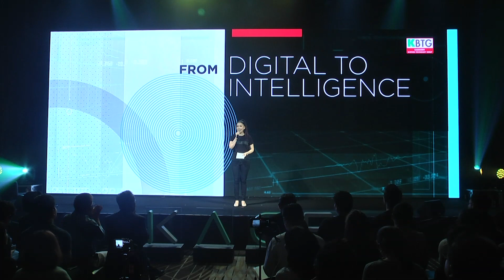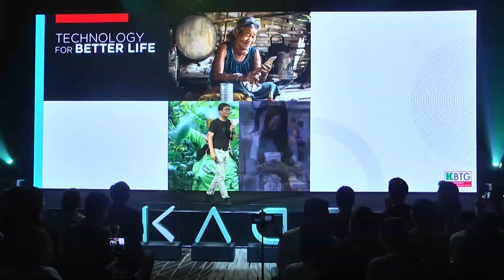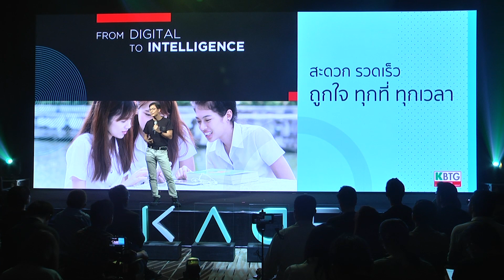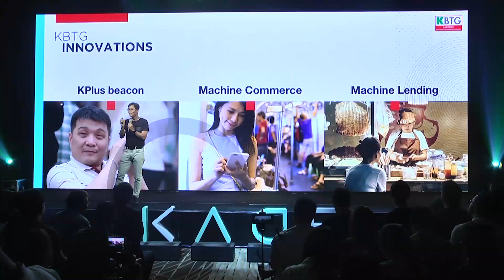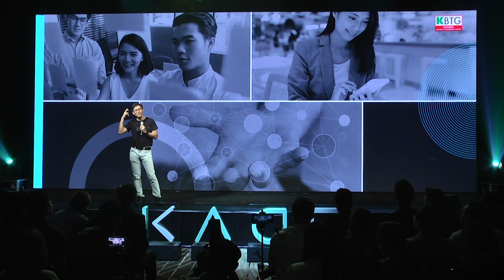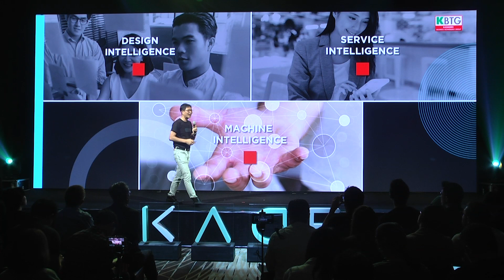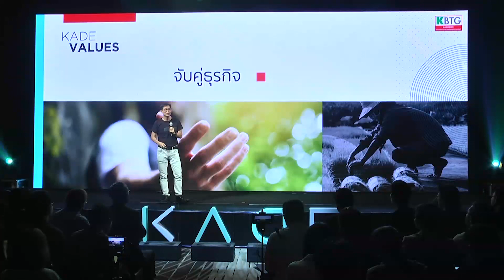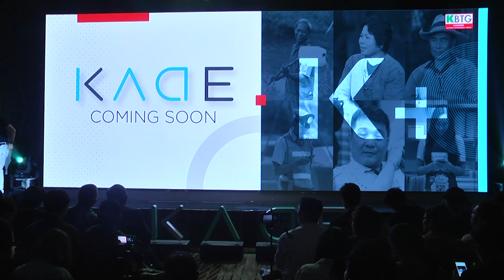KADE - Press Conference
KBTG ซุ่มสร้าง "เกด" คู่หูอัจฉริยะที่ทำให้ชีวิตคนไทยดีขึ้น

“ธนาคารแห่งอนาคตต้องฉลาดรู้ใจและทำให้ชีวิตของลูกค้าดีขึ้น” พร้อมเปิดตัว “เกด” นวัตกรรมทางการเงินรูปแบบใหม่ที่เป็นการผสมผสานเทคโนโลยีปัญญาประดิษฐ์เข้ากับการออกแบบที่ยึดถือการสร้างคุณค่าให้กับลูกค้าเป็นหลักสำคัญ เพื่อสร้างประสบการณ์ใหม่ในการใช้บริการ K PLUS ที่ง่ายรู้ใจและสามารถเข้าถึงผู้ใช้ได้ทุกกลุ่ม เสมือนมีคู่หูอัจฉริยะอยู่เคียงข้างตลอดการใช้งาน ตอบโจทย์ทั้งชีวิตธุรกิจและชีวิตส่วนตัวของลูกค้าทุกคน เตรียมสัมผัส “เกด” บริการทางการเงินแห่งอนาคตที่ รู้ใจRightNow ได้ภายในสิ้นปีนี้